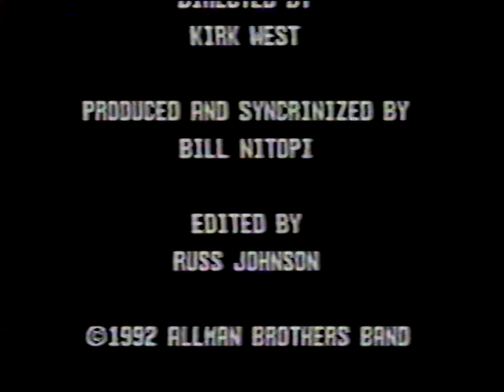THE ALLMAN BROTHERS 1970 LOVE VALLEY FOOTAGE LOW GEN OBTAINED ABOUT 30 YEARS AGO.+JOHNNY WINTER AND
HAD IN MY DVD ARCHIVES, OBTAINED FROM A LOW GEN VERSION. IT IS SO SAD, TO THE  ALLMAN BROTHERS BAND WITH DUANE AND BERRY 1ST LINEUP FANS,  THAT SO LITTLE FOOTAGE OF THE BAND HAS SURFACED.THIS IS A NICE PIECE WITH SOUND. ENJOY R.A.C.70